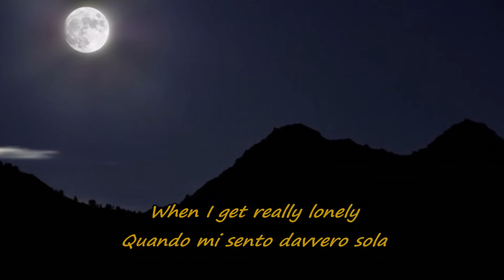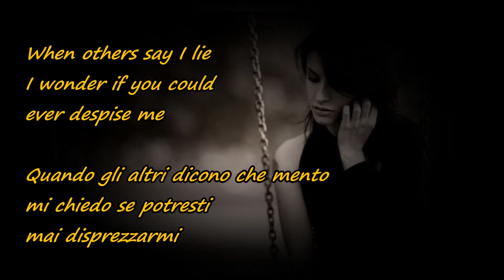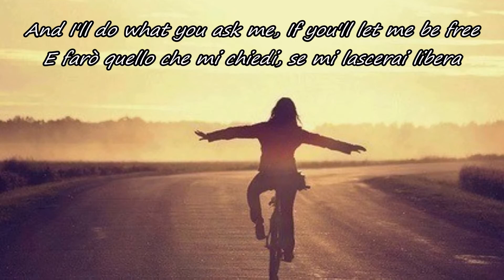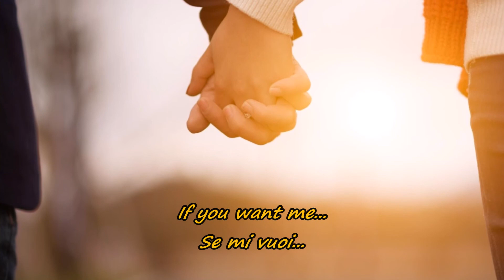Markéta Irglová & Glen Hansard - If You Want Me (Testo + Traduzione ITA)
Album: "Soundtrack Once" (2007)